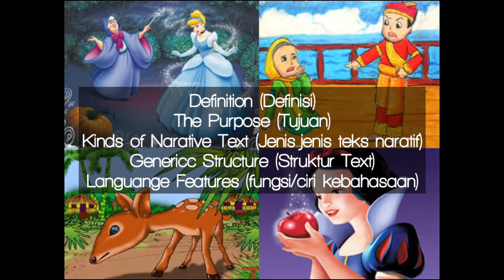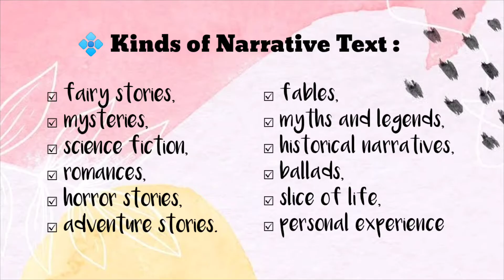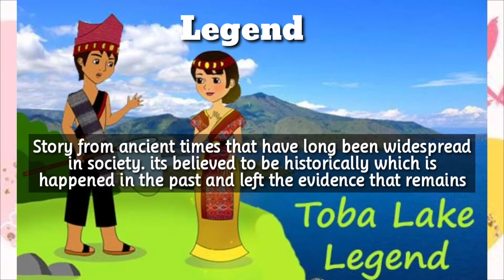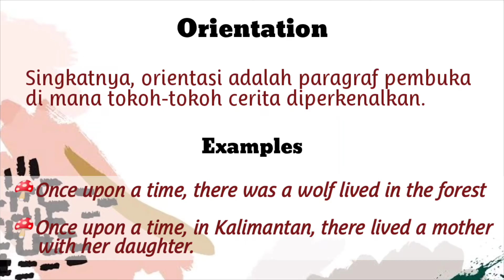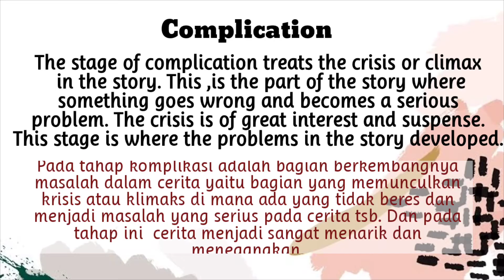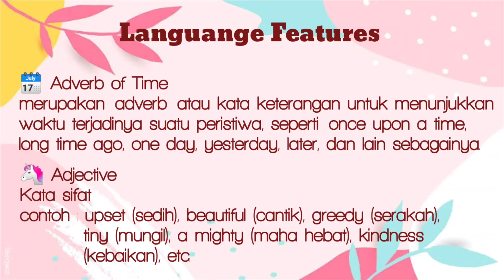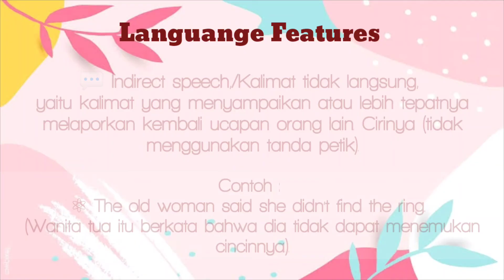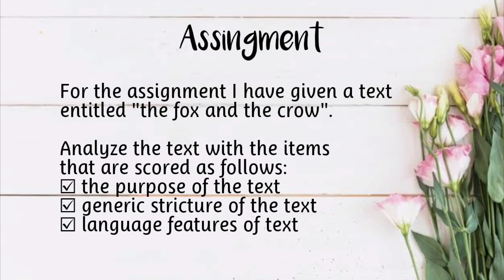Narative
Narrative Text
Video kali ini memaparkan materi Narrative Text.